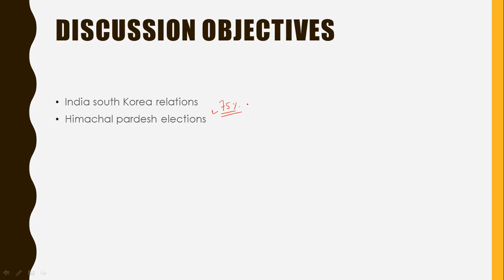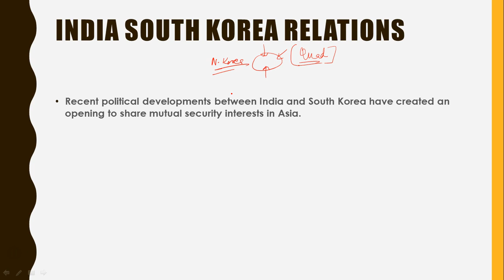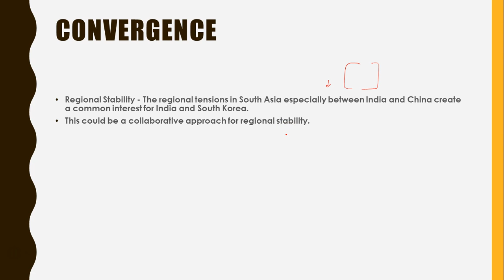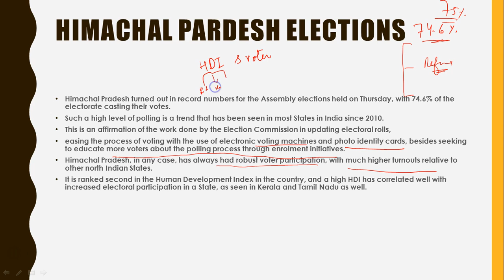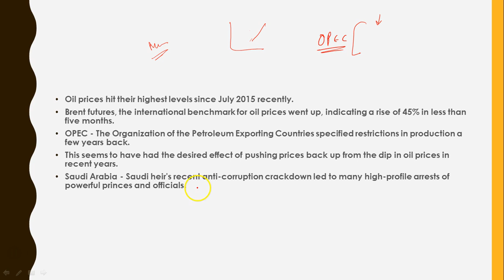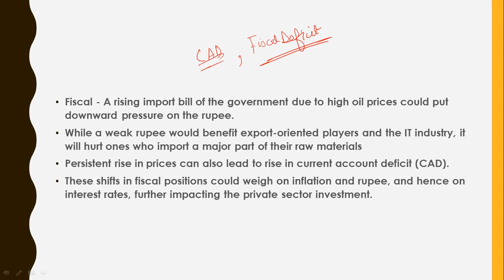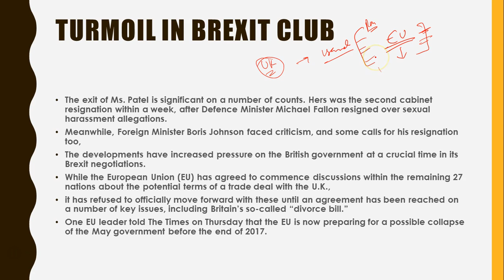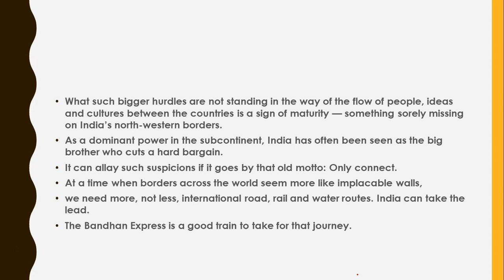thehindu editorial discussion 11th novemeber.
thehindu editorial discussion 11th novemeber Himachal elections ,oil pricerise,brexit,india southkorea relations